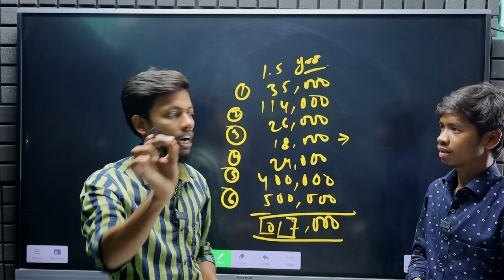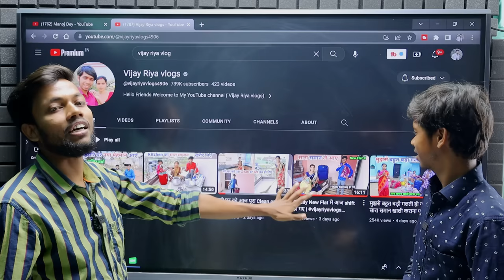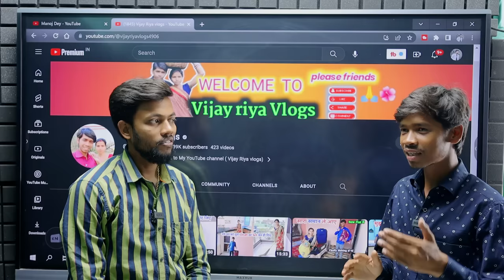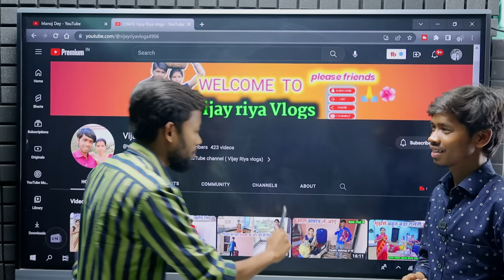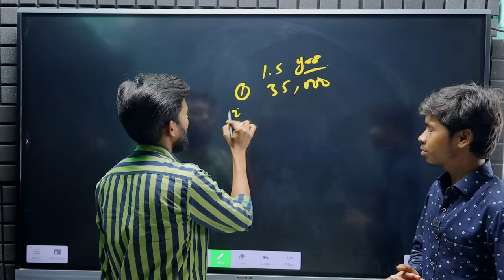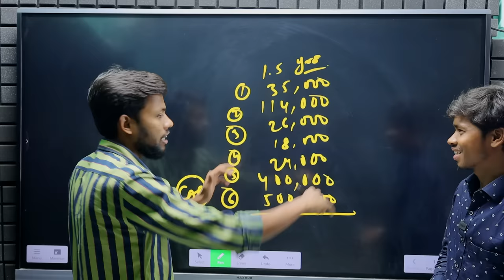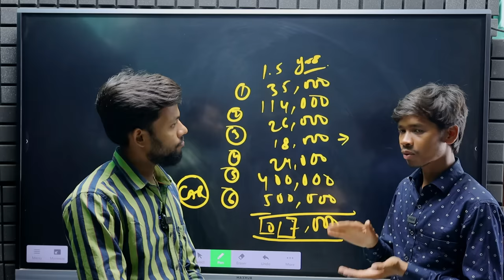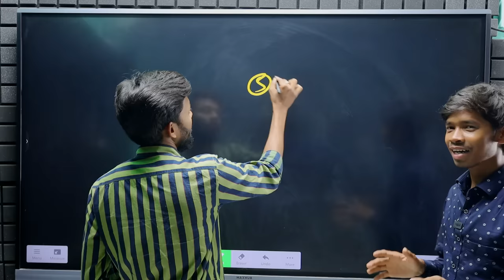Love Marriage Couple 👩‍❤️‍👨 कमाते है महिने में ₹5,00,000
Your Queries -
Vijay riya vlogs
vijay riya vlogs new video

MY EQUIPMENTS :
Camera Canon 200D Mark 2
2nd Camera Canon 90D
Sony Camera
50mm Lens
Camera Tripod